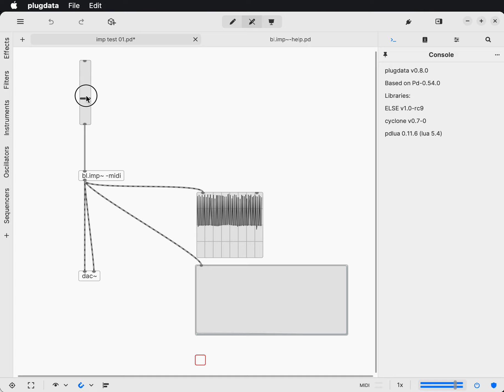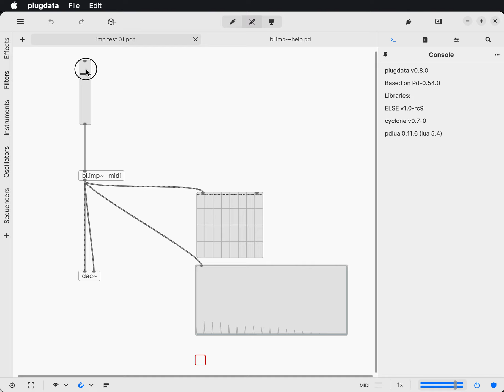Playing band-limited impulse generator at MIDI note frequencies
The band-limited oscillators is in ELSE puredata extension. It's interesting that playing it at higher frequency produces an aliasing-like sound, which is understandable.